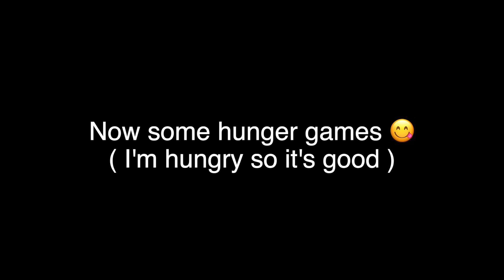Hungers ( not deadly ) games with 16,8 hp 😳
Hunger games sounds betta for that 🤓

▉╮┈┈┈┃       Make sure to lyke and subsquip.